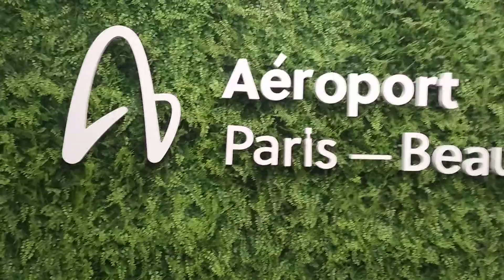interviu 💫 aeroport 🍀 Adrian Radu 🔥🔥